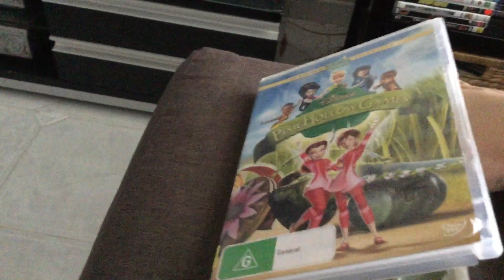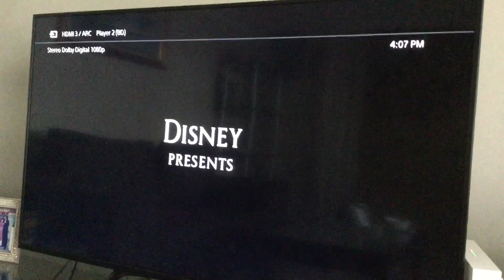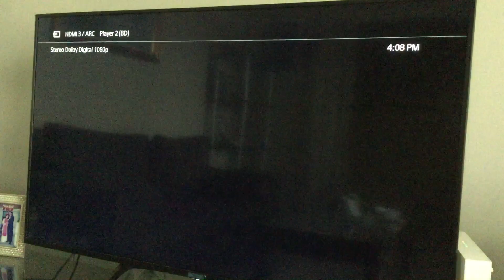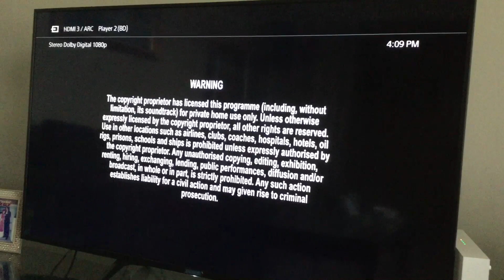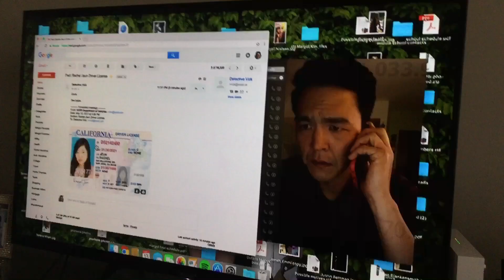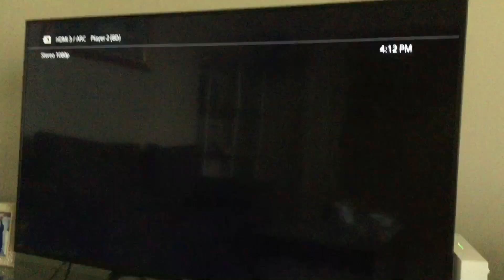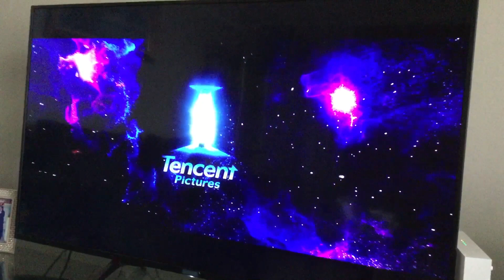Double Feature DVD Opening Of Australian #31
This it Was Episode the My Double Feature DVD Opening To Film Movie Of Kids And Family With Short Film 3D Animated She Are SuperHero Comics On Australia is NSW Sydney’s A Whole Country World With Family They Are Best Everyone She Love People Will Be Friends It your Copy By Disney Pixie Hollow Games (2014 DVD Of Australian) If Copyrights By Venom (2019 DVD Of Australian)

It catalogue number for disc is E18840/DJ4818

Released in Disney Studio Home Entertainment And Sony Pictures Home Entertainment By 2014/2019 DVD Of Australia

Only Have At NSW Fairfield City Libraries Or Council
We Just Are Hand Service Disc Of Care To Loan DVD in Celebrating Diversity’s

Please Let Me Know in your Answer With Comments if Section Of Below!

A Don’t Forget it Give You Like
Your Two Thumb Up! My Share!

And Click Here On Red

I’m Hope Enjoy the Another Have Put Video! Really On Soon!

A Thank you So Very Much Fun Day! But Double Feature Of Opening To DVD if Keep it For Watching in Good Bye Now!